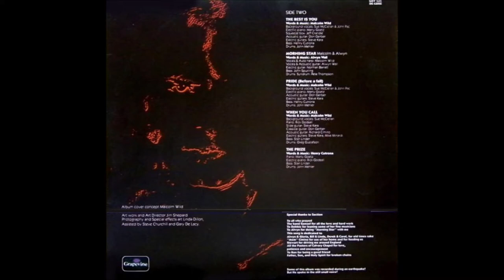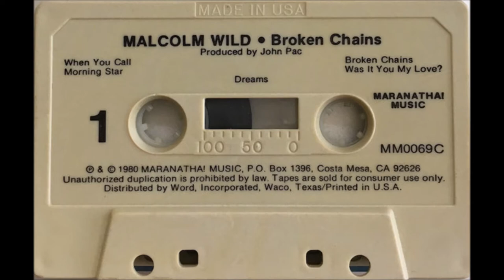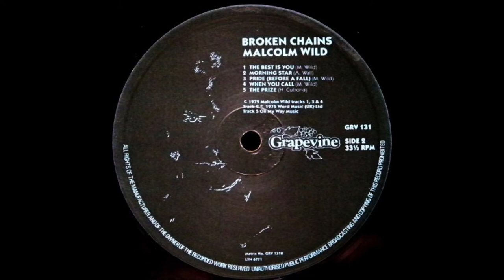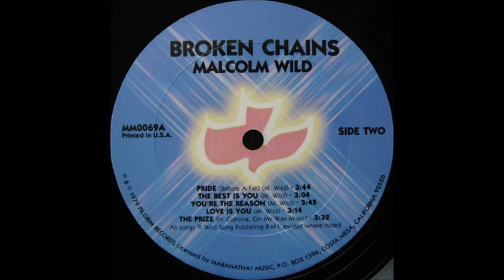Malcolm Wild - 1980 LP: Broken Chains - A1 - Love Is You